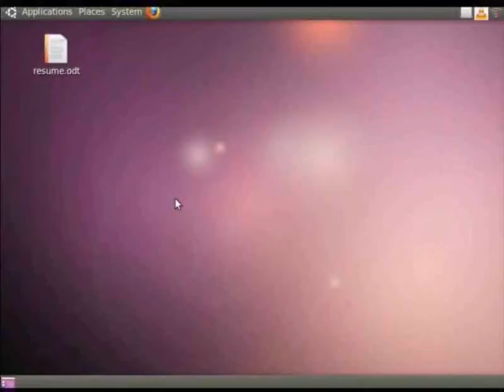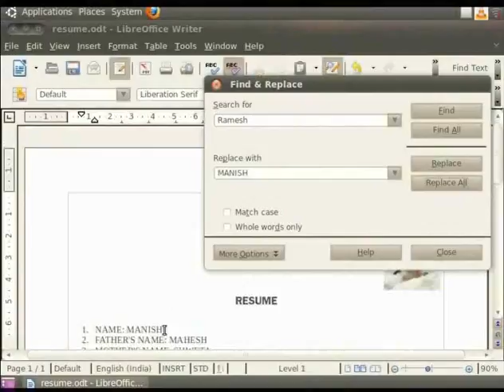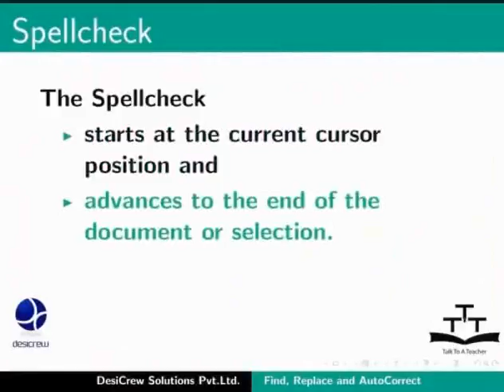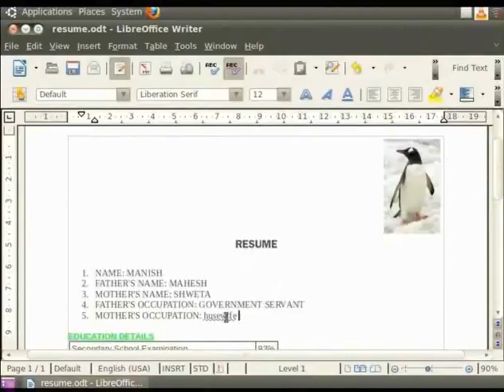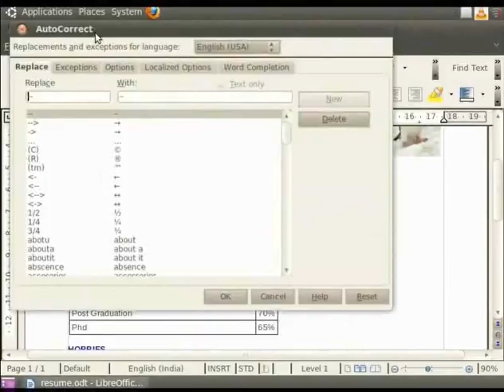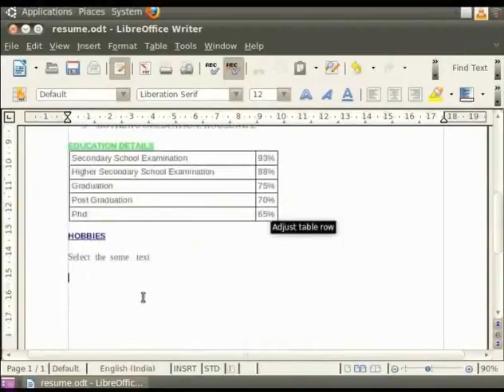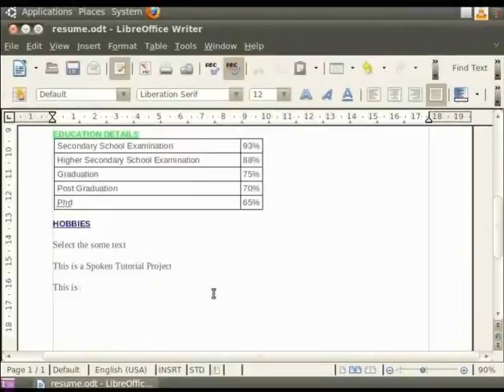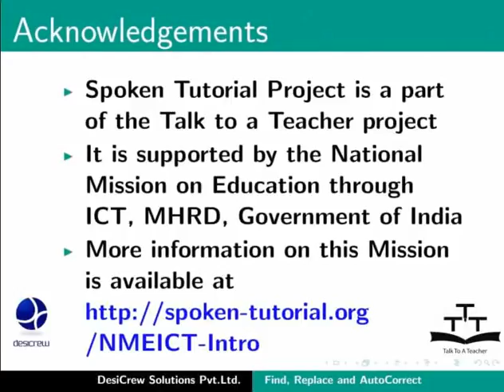2 Using search replace auto correct Punjabi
LibreOffice Suite Writer Tutorials - Punjabi